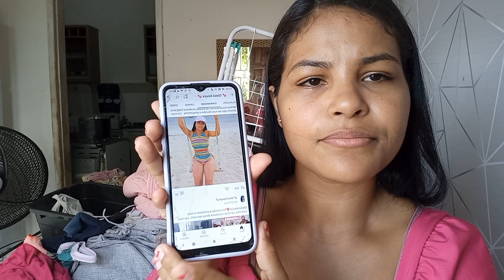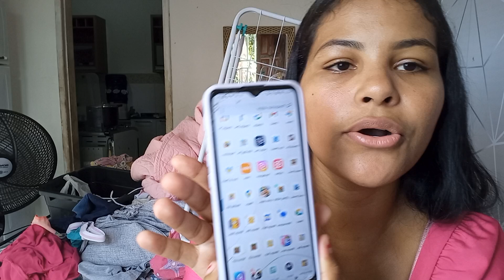RESPEITEM NOSSA DECISÃO !!!